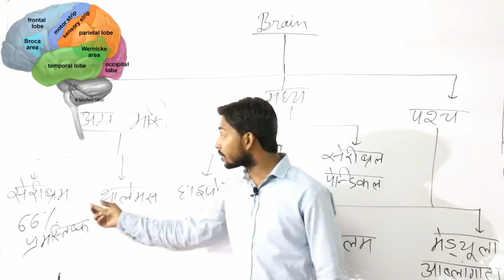सेरिब्रम किसे कहते है | खान सर | khansir knowledgebox..